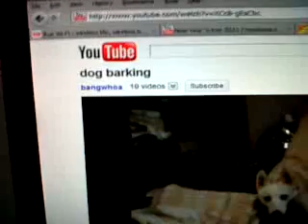RE:dog barking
reaction from my pug